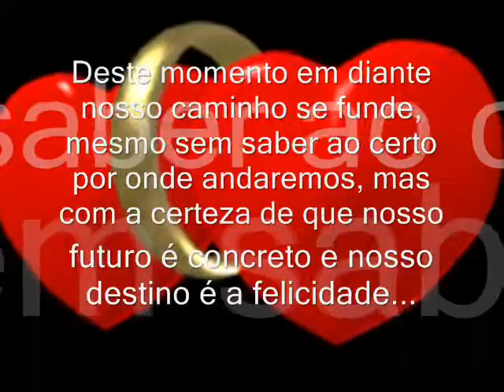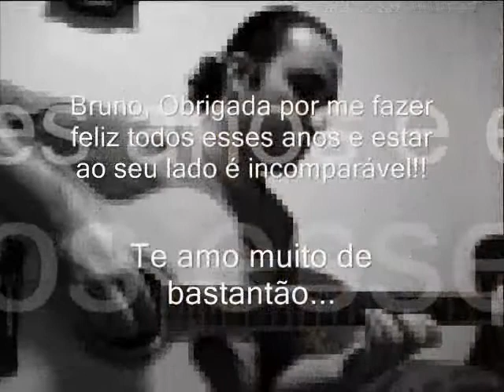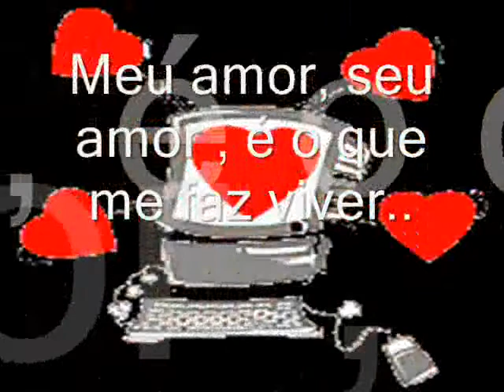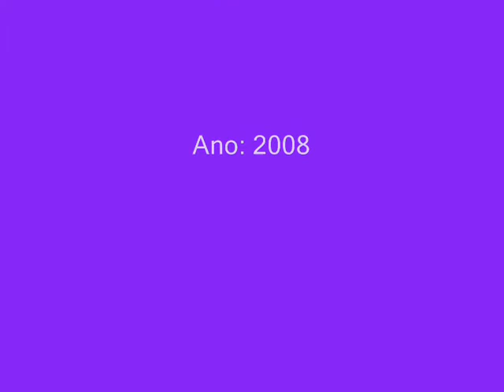Homenagem aos 5 anos desse amor....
Hoje é dia de comemorar nossa linda história...
Uma história que já não se escreve só.
Duas vidas...
Dois mundos que se unem em um só objetivo: A felicidade mútua.
Sonhos, esperanças, desejos...
Sentimentos que se misturam ao que era somente de um e passam a fazer parte de uma vida a dois.
Motivos para dividir sempre o que se tem de melhor.
Amor, carinho, respeito...
Este dia é especial por vários motivos, mas o maior deles é a aprovação de Deus a uma união tão bonita como a nossa.
Deste momento em diante nosso caminho se funde, mesmo sem saber ao certo por onde andaremos, mas com a certeza de que nosso futuro é concreto e nosso destino é a felicidade.
Ser sua Mulher é magnífico, ter um marido como você é uma benção de Deus...

Bruno, Obrigada por me fazer feliz todos esses anos e estar ao seu lado é incomparável!!
Te amo muito de bastantão...